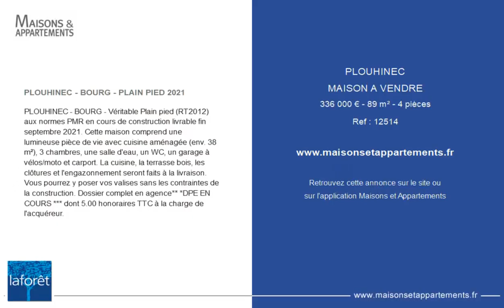PLOUHINEC - MAISON A VENDRE - 336 000 € - 89 m² - 4 pièce(s)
Référence : 12514

PLOUHINEC - BOURG - PLAIN PIED 2021

PLOUHINEC - BOURG - Véritable Plain pied (RT2012) aux normes PMR en cours de construction livrable fin septembre 2021. Cette maison comprend une lumineuse pièce de vie avec cuisine aménagée (env. 38 m²), 3 chambres, une salle d'eau, un WC, un garage à vélos/moto et carport. La cuisine, la terrasse bois, les clôtures et l'engazonnement seront faits à la livraison. Vous pourrez y poser vos valises sans les contraintes de la construction. Dossier complet en agence** *DPE EN COURS *** dont 5.00 % honoraires TTC à la charge de l'acquéreur.

Cette annonce vous est proposée par l'agence Agence LAFORET PLOUHINEC

|2401598|